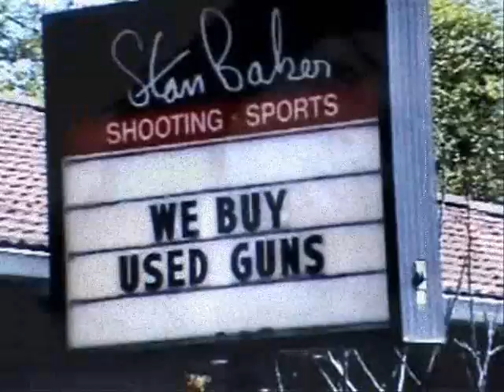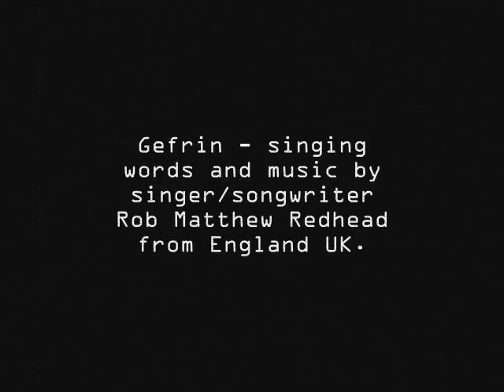Gefrin - singing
Gefrin is singer/songwriter Rob Matthew Redhead from England UK.
singer/songwriter acoustic rock pop indie beatles 1960s 1990s sixties revival retro seatle natures only friend peace ban the bomb stop war bush blair shoebombers muslims jews christains end of the world turmoil suicide guns america grunge